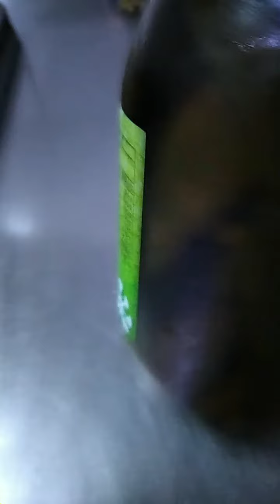Yā ròu làjiāo tāng // SUP CABE HIJAU DAGING BEBEK // DAPUR TAIWAN